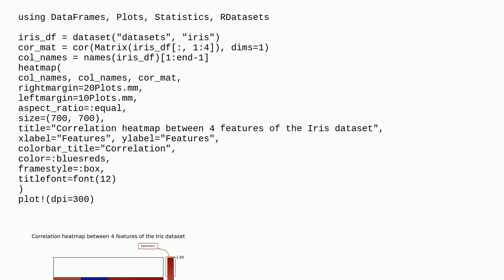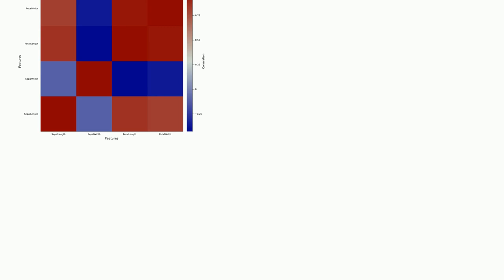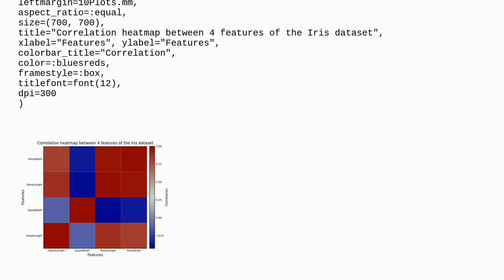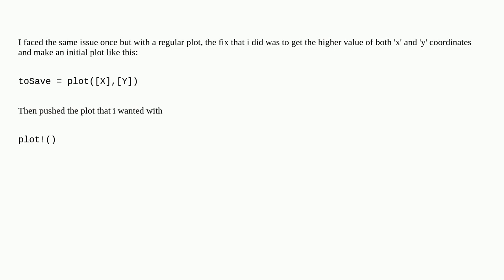How to shrink color bar of heatmap plot to fit the dimension of the plot in Julia?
A special thanks goes out to the community

  plot julia